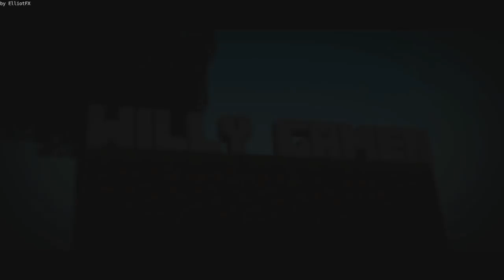COSAS QUE NO SABIAS QUE AGREGARON EN LA NUEVA ACTUALIZACIÓN DE MINECRAFT POCKET EDITION 1.0.4!!!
▼▼▼¡Abreeeemeeee Weeeeee!▼▼▼

El día de hoy les traigo un vídeo donde les enseñare las cosas que fueron implementadas a MCPE 1.0.4, Lamentablemente este vídeo no tiene buena calidad de audio y no fue grabado en MCPE, Estos problemas ya fueron solucionados y no se repetirá en algún otro video de este canal! ¡DISFRUTEN EL VÍDEO!

▶ Meta De Likes: 200 POR MI REGRESO!
(NO IMPORTA LA CANTIDAD DE SUSCRIPTORES, NO IMPORTA TUS VISITAS SOLO LAS MINIMAS, Y NO IMPORTA SI ERES UN CANAL PEQUEÑO) AQUÍ PUEDES ENVIAR TU SOLISITUD: